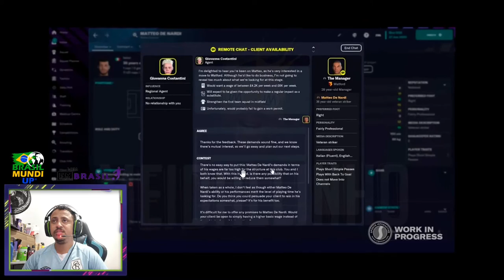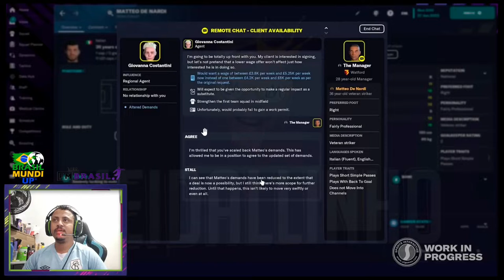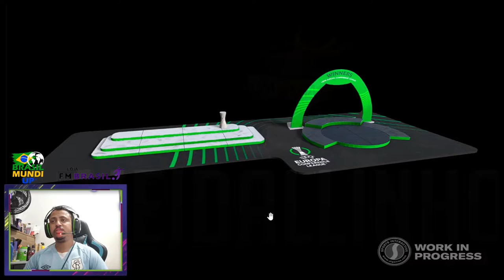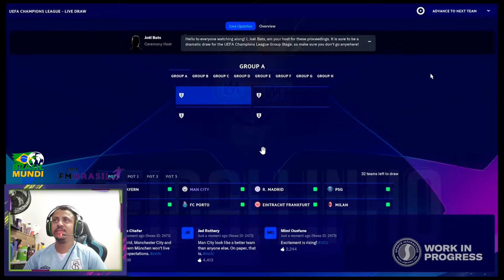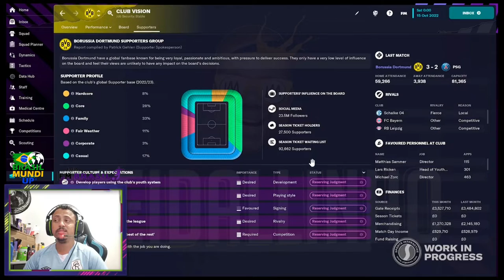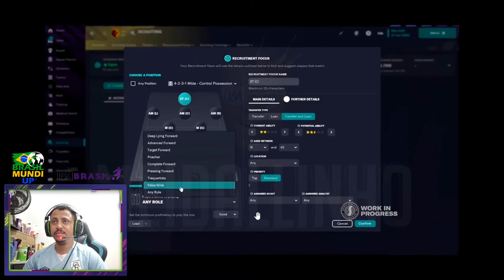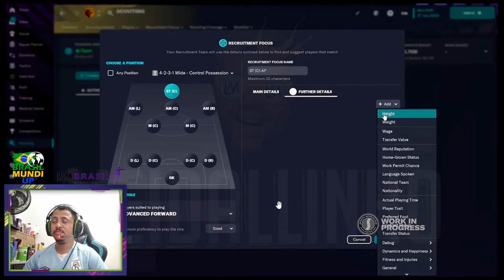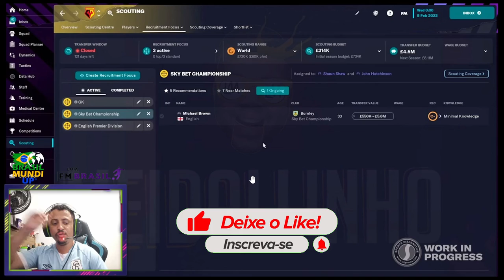FOOTBALL MANAGER 2023 - NOVIDADES REVELADAS COM IMAGENS ESTA INCRIVEL !!! 🎮😱💻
Canal Parceiro 👇🏽👇🏽👇🏽

★ Social Media ★